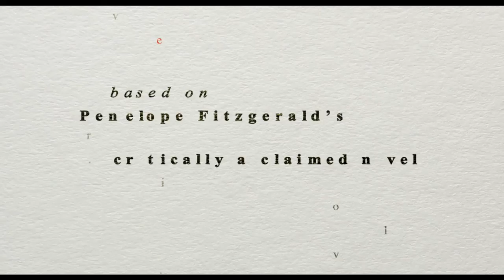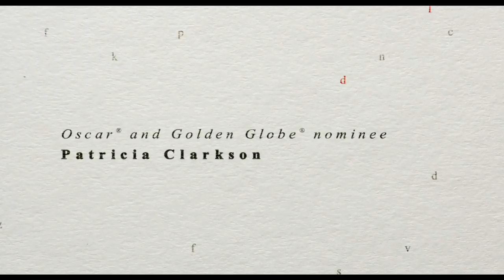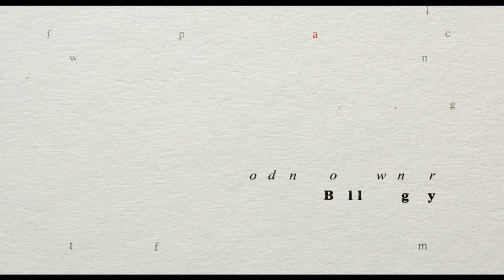The Bookshop Official Trailer (2018) -- Regal [HD]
The Bookshop opens in select Regal locations on September 7, 2018.

England 1959. In a small East Anglian town, Florence Green decides, against polite but ruthless local opposition, to open a bookshop.

Director: Isabel Coixet
Writers: Isabel Coixet, Penelope Fitzgerald
Stars: Emily Mortimer, Bill Nighy, Hunter Tremayne